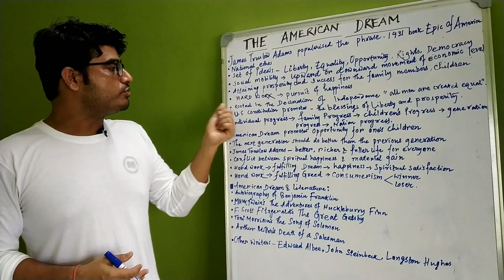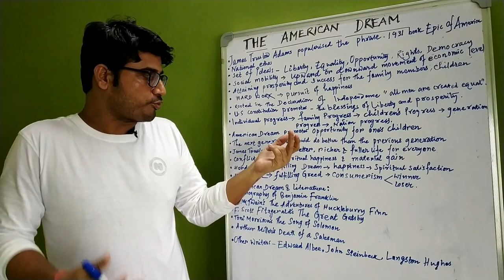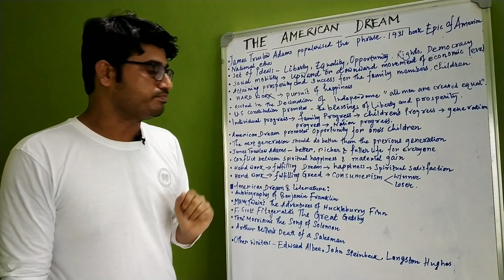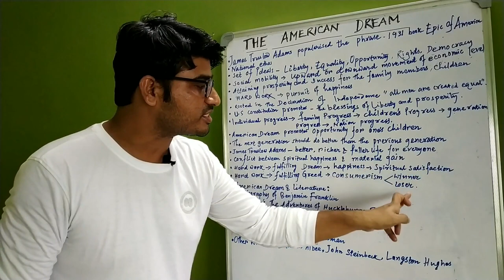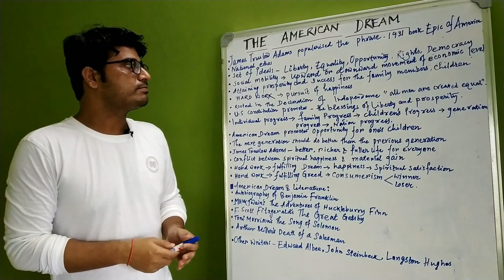The American Dream || Detailed Summary || Pointwise Analysis || Examples || B.A. || M.A. || SET/NET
I have made this video for the sake of undergraduate, postgraduate students and SET/NET aspirants. I believe that this video will be extremely beneficial for them. Thanks all viewers. Keep watching.

Writer James Truslow Adams popularized the phrase "American Dream" in his 1931 book Epic of America .
The American Dream is a national ethos (ethos is a Greek word meaning "character" that is used to describe the guiding beliefs or ideals that characterize a community or nation) of the United States.
The set of ideals (democracy, rights, liberty, opportunity and equality) in which freedom includes the opportunity for prosperity and success, as well as an upward social mobility ( Socioeconomic mobility in the United States refers to the upward or downward movement of Americans from one social class or economic level to another  through job changes, inheritance, marriage, tax changes, innovation, illegal activities, hard work, luck, or other factors.) for the family and children, achieved through hard work.
The United States of America is the Land of Opportunity, independence is value.
The American Dream is attainable, and everyone can succeed with hard work and determination.
J. T.  Adams: life should be better and richer and fuller for everyone, with opportunity for each according to ability or achievement" regardless of social class or circumstances of birth.  John Winthrop also wrote about this term called, American exceptionalism.
The American Dream is rooted in the Declaration of Independence, which proclaims that "all men are created equal" with the right to "life, liberty and the pursuit of happiness.
Also, the U.S. Constitution promotes similar freedom, in the Preamble: to "secure the Blessings of Liberty to ourselves and our Posterity".
It is the opportunity to make individual progress without any bias of class, caste, religion, race, or ethnicity.
A key element of the American Dream is promoting opportunity for one's children. A fundamental aspect of the American Dream has always been the expectation that the next generation should do better than the previous generation.
A majority of Americans consistently reported that for their family, the American Dream is more about spiritual happiness than material goods.
The concept of the American Dream has been used in popular discourse of literature.
 Mark Twain's The Adventures of Huckleberry Finn (1884),
F. Scott Fitzgerald's The Great Gatsby (1925)
Toni Morrison's Song of Solomon (1977).
Other writers who used the American Dream—
Edward Albee, John Steinbeck, Langston Hughes.
The American Dream is also discussed in Arthur Miller's Death of a Salesman as the play's protagonist, Willy, is on a quest for the American Dream.